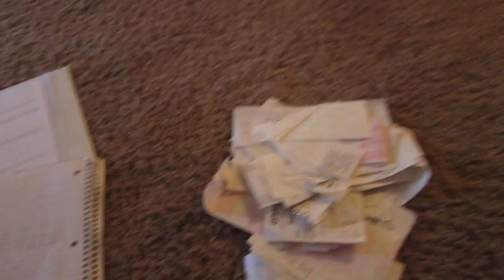Boxing Day in London | FLIGHT ATTENDANT LIFE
↠ I use the purifying cleanser + 24/7 moisturizer religiously!

↠ Flying is dehydrating, so I use Liquid IV to help keep my hydration levels up!

*Any $$ will be saved specifically for my channel (equipment upgrades, etc).*

🌍 Traveling soon?
Use my Airbnb link to get $$$ off your first stay!

🎥 Camera + equipment :
Editing • iMovie

If you're new here, I'm a flight attendant for a major US airline living in Charlotte, North Carolina. I post videos about my life as a flight attendant, including behind the scenes, travel tips, layovers, + tips on becoming a flight attendant. I also post videos about health + fitness, mental health, cruelty-free products, as well as living a low-waste, more sustainable lifestyle.

I strive to spread good vibes + be a source of positivity. I hope my videos can inspire you, help you, or at least put a smile on your face! 🤗

I never talk about products/brands that I don't use myself and genuinely love. You're under no obligation to use them, but if you do, I thank you from the bottom of my heart!